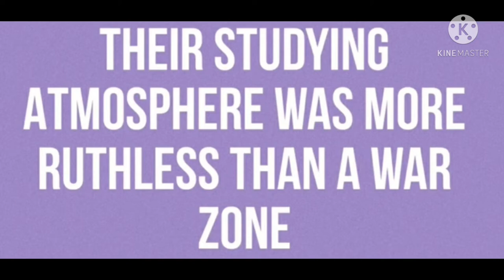Things indian dads says